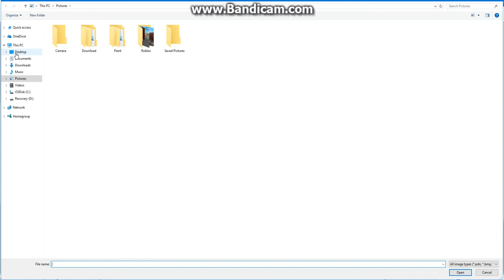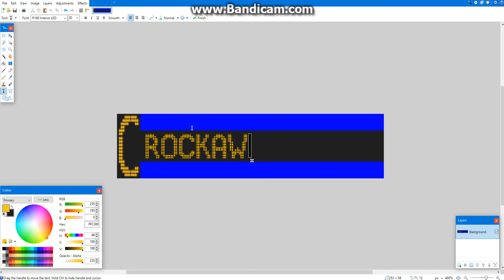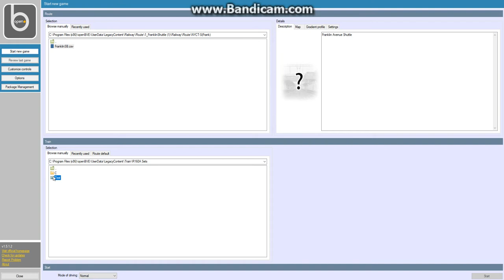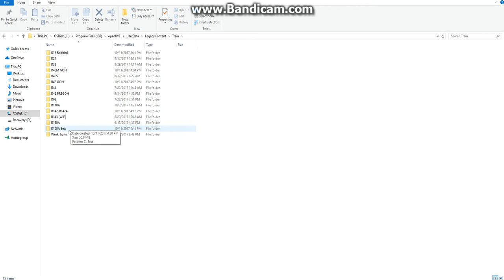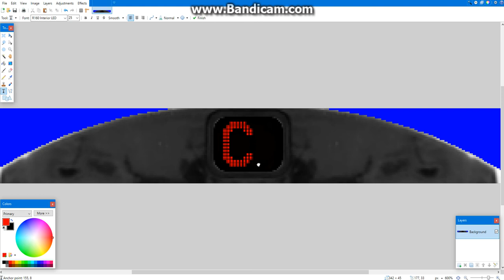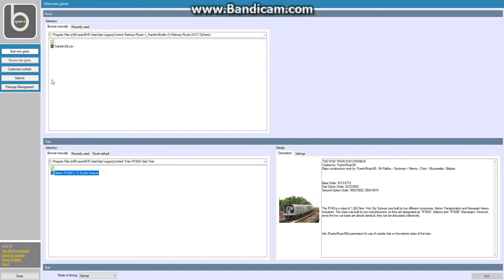Custom OpenBVE Signs!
This is BenTheMiner creating custom signs from an R160A in OpenBVE.

If you enjoyed, please leave a like to show your support, and if you really liked it and want more ROBLOX and/or transit content, feel free to subscribe, and don't forget to hit that notification bell to join the squad! :-)